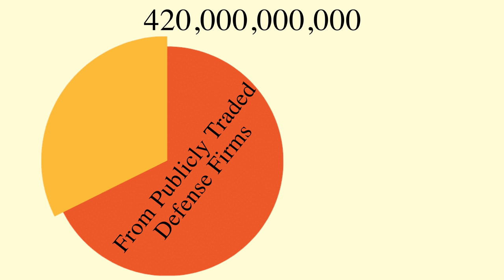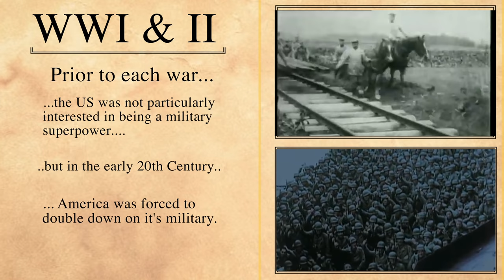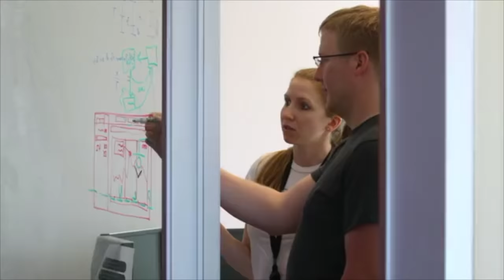Ep 3: Is The Military More Profitable Than The S&P 500?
Let's Talk America Episode 3: U.S. Military

In this episode, Joseph explains why the U.S. Military and the Defense Sector is one of America's most profitable businesses, and delves into just how big the market cap for military defense is. For instance, in 2018, the hundred biggest publicly traded defense firms brought in a combined value of $420 billion, but almost two thirds of that came from U.S. defense firms that are publicly traded, a performance up there with some of the top S&P 500 companies. This video focuses on how the business side of the U.S. military is one of America's chief competitive advantages.

Let's Talk America is a new series that dives into the competitive advantages of the U.S. and why individuals choose to immigrate to America. Joseph talks about 10 factors that make America great, factors that are often overlooked or misunderstood.

Let's Talk America Episode List:
Episode 1: Elite Universities - Why Malcom Gladwell is wrong about Harvard
Episode 2: U.S. States - Why the U.S. is like 50 countries combined
Episode 3: Military - Is the military more profitable than the S&P 500?
Episode 4: Index Fund - How the SEC created a $30 trillion monopoly and why the Index Fund will double it
Episode 5: U.S. Dollar - How threatening is the power of the U.S. dollar?
Episode 6: The Elites - The role of the elites in America
Episode 7: Diplomacy - How did the U.S. become the Diplomatic Godfather of the world?
Episode 8: Land - Why the U.S. wants to give away its land for free
Episode 9: Freedom of Speech & Celebrities - Why influencers and the freedom of speech are America's secret weapon
Episode 10: Immigration - Why immigration is one of America's biggest advantages